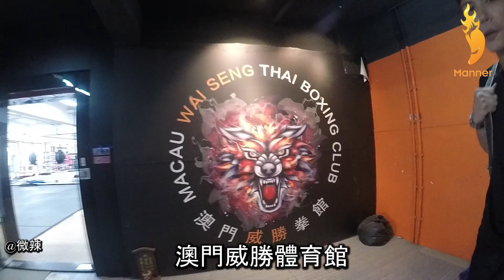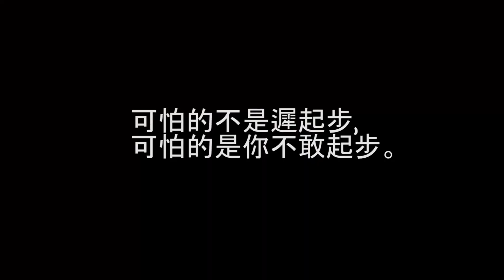磨刀霍VLOG 3 操拳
今天就帶大家感受我這幾個月的"日常生活"吧
只要確立了自己的目標, 多辛苦也要把他完成,
我一個阿叔做得到, 你地一樣做得到!
11月29日，世界格鬥皇者爭霸戰"尚武英雄"見！
期望大家的支持！